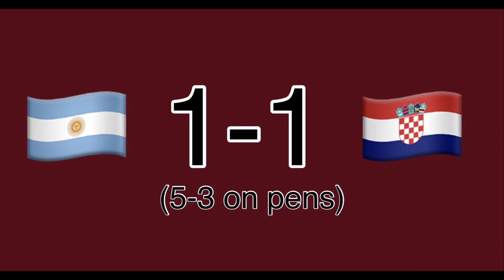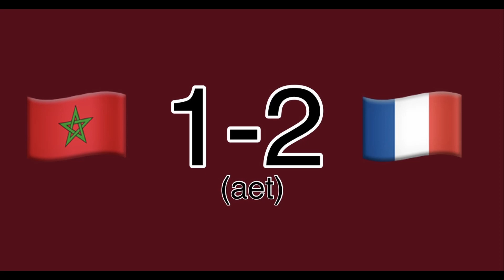My WORLD CUP FINAL Will Be…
In this episode we speak about all premier league clubs, including Liverpool, Manchester City, Man Utd, Newcastle United, Leicester City, Wolves, Leeds United, Southampton, Nottingham Forest, Bournemouth, Fulham, Aston Villa, Tottenham Spurs, Arsenal, Everton, West Ham United, Brentford, Brighton and Chelsea

DTF Gives their support to Ukraine

UK Government in the mud? Truss? Sunak at the wheel